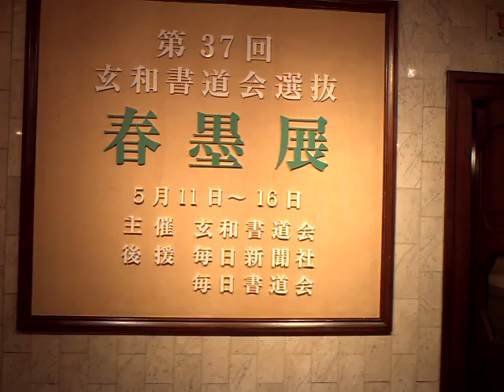第37回 玄和書道会選抜 春墨展 エントランス風景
第37回　玄和書道会選抜　春墨展

（15日は午後5時30分・最終日は午後5時閉館）

開催場所：東京銀座画廊・美術館（銀座貿易ビル7階）

主催：玄和会
後援：毎日新聞社　（財）毎日書道会